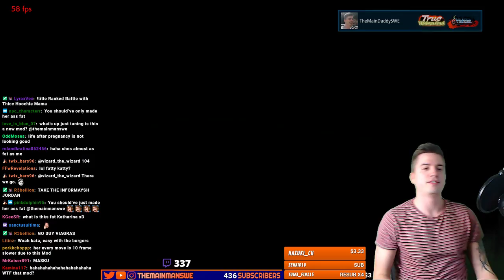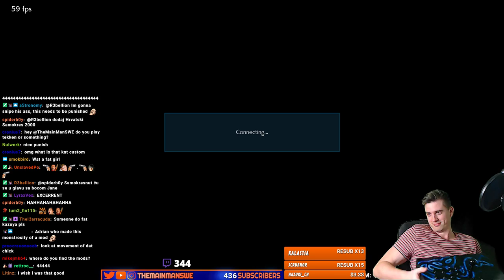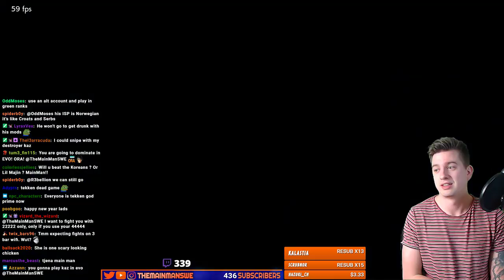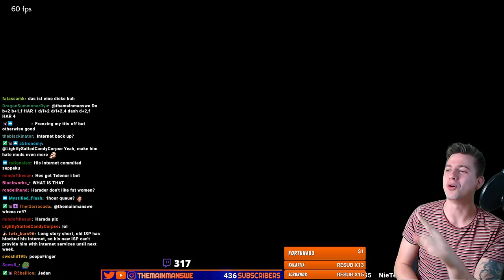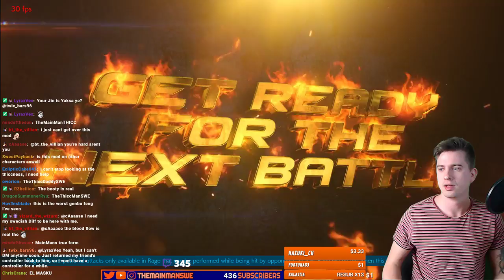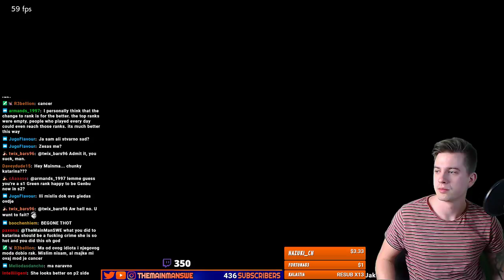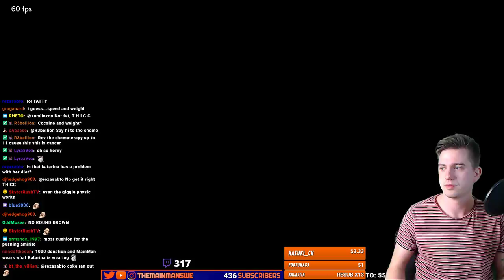Katarina Ranked, Extra Thicc Mama